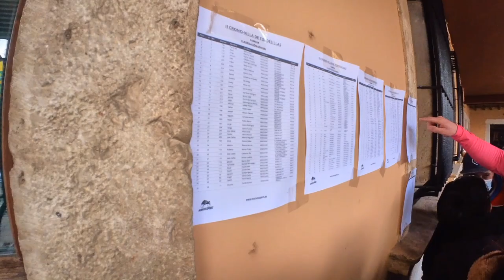II Crono por equipos BTT de TORDESILLAS // Peter y sus Gregarios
Empezamos con los DORSALES este 2022, por aquí os dejo lo vivido en la II CRONO por equipos BTT ciudad de TORDESILLAS
Peter y sus Gregarios, una carrera corta pero intensa, un formato que cada vez me gusta más.
Una QUINTA posición más que merecida.

Por aquí os dejo el enlace a la actividad en Strava para los más curiosos

Los video cortos los subo en Tiktok, Facebook e Instagram por si queréis pasaros a dar un vistazo.